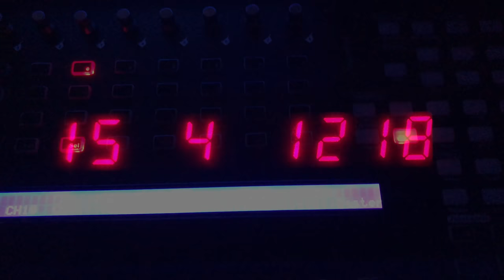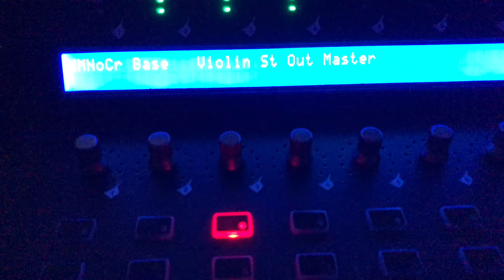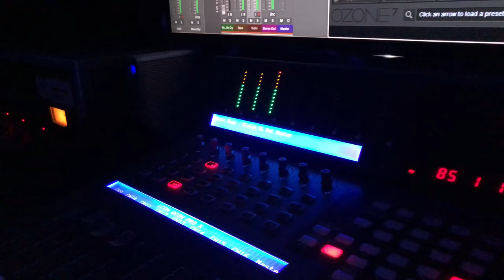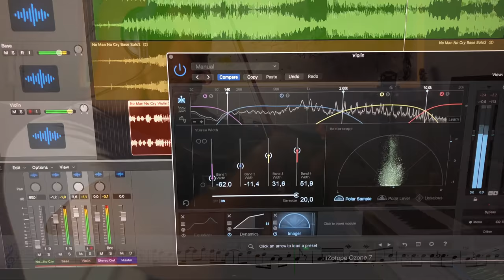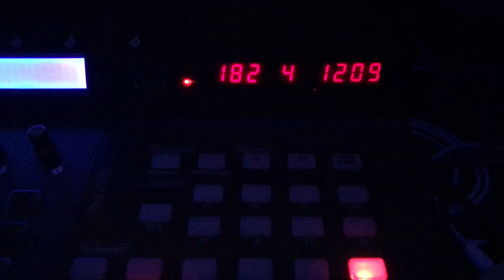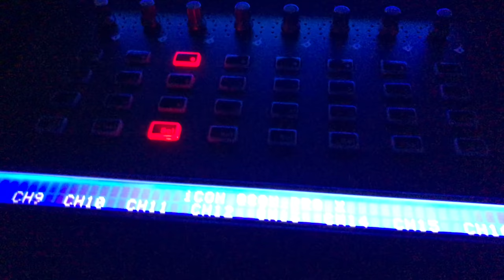No man no cry - Violin cover (Live) - Jimmy Sax version with music score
No man no cry - Oliver Koletzki - Jimmy Sax Version
Interprete: Donato Cipriano
Violino: Cantini Sonplus Custom